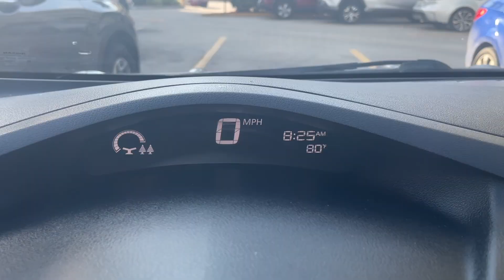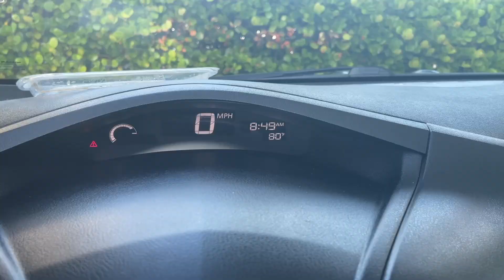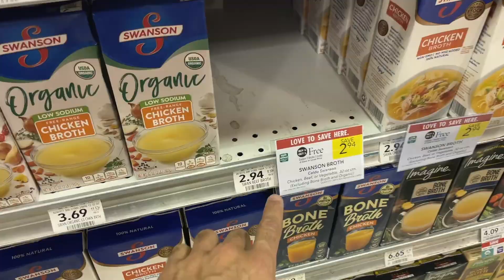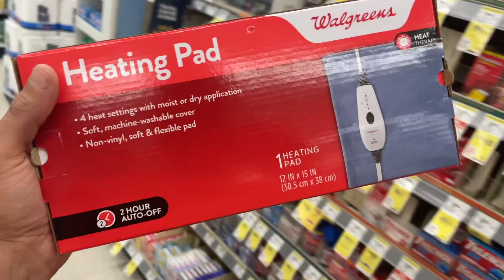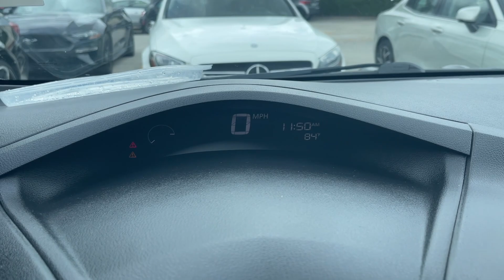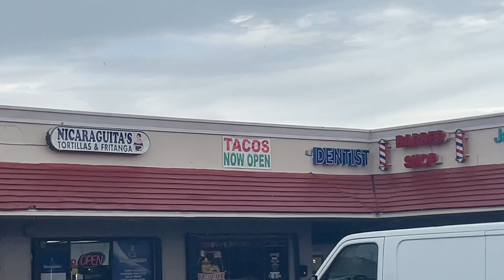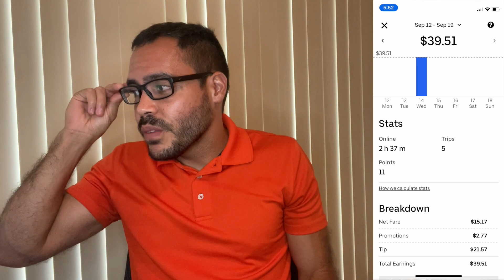Wednesday Instacart, Uber Eats And DoorDash Grind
Hello All,

Welcome to an Instacart, Uber Eats and DoorDash ride along vlog where I hustle on another slow Wednesday. Learn some valuable tips and I hope you enjoy!

0:00 Intro
1:10 Start Of Shift
19:39 End Of Shift & Summary